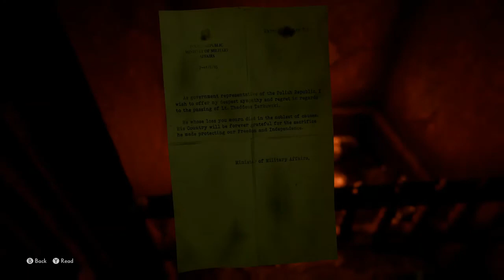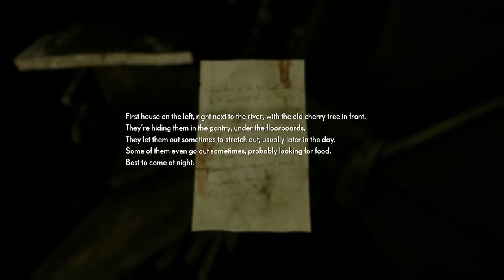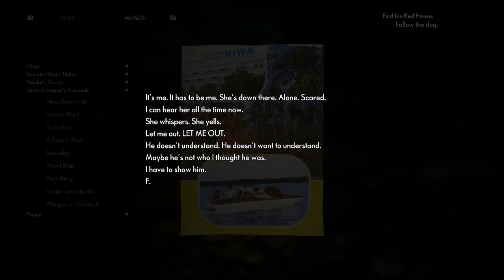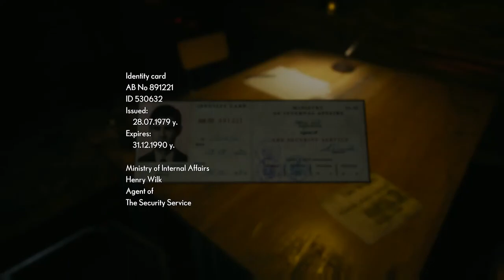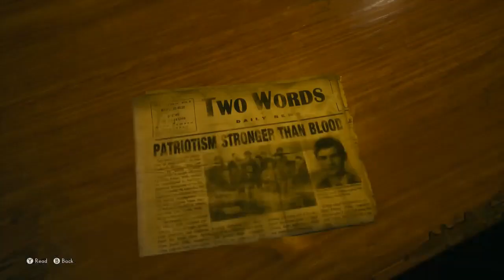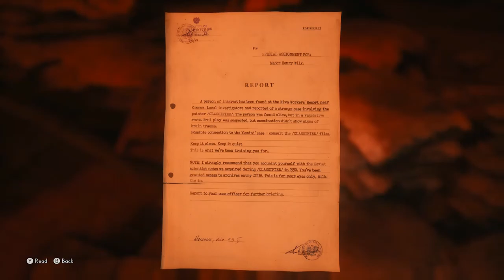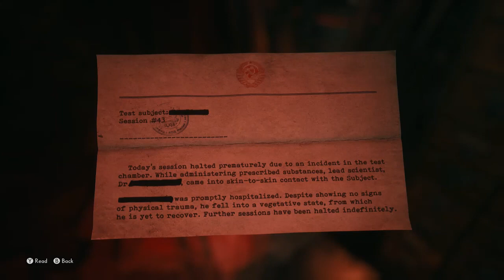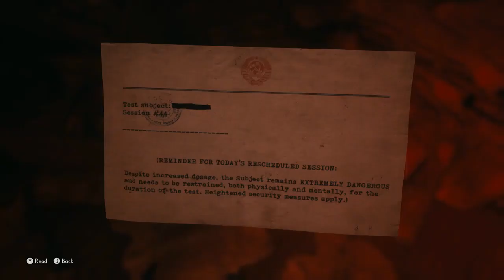THE MEDIUM Series X Playthrough, Part 3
Episode 3 has arrived and we continue with Thomas as he walks through the deranged mind of Richard to get his revenge on what Richard did to his daughter. Marianne slowly learns more about her role and why she is here, all the while being hunted by the Maw. All this and so much more as Thomas and Marianne discover a terrible truth...